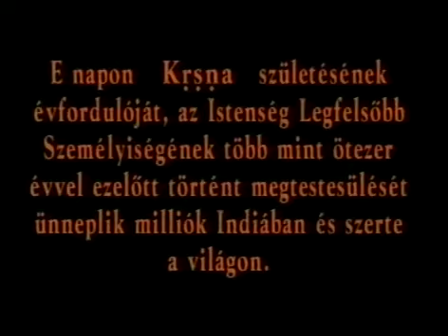Janmástami fesztivál Krisna völgy 1996 09 06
Kapos Televízió felvétel. VHS rip.